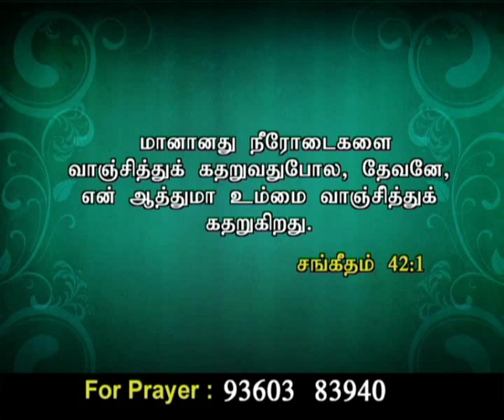CK.MEDIA:Ps.moses mariyappan.24.06.16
CK.MEDIA:Ps.moses mariyappan